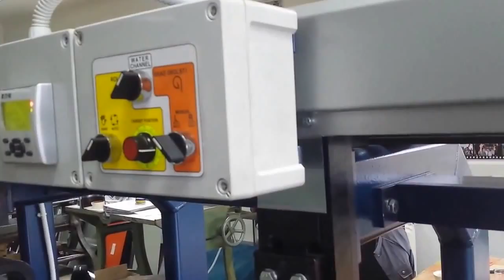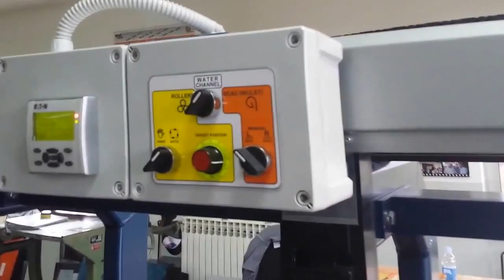gutter making on SL-3-W 6 meter machine for all dimensions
Sheet metal rolling and bead making system gutters and downpipes making , half round all sizes from 200mm up to 500mm also for pipes 60mm to 250mm